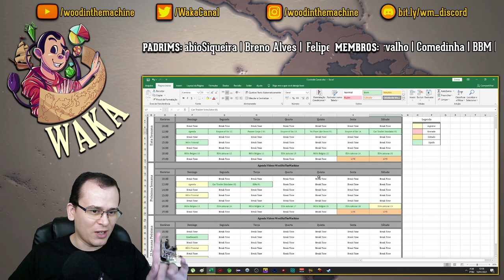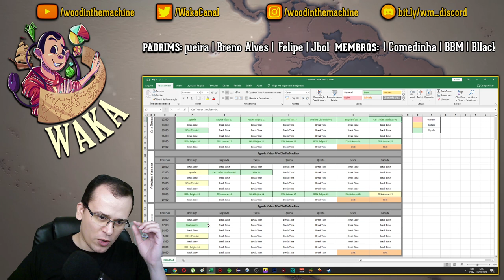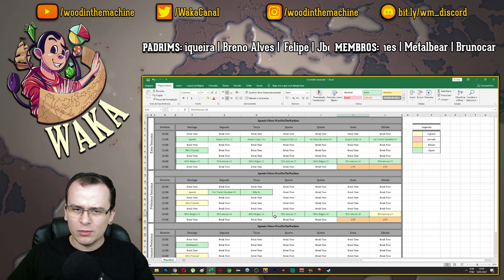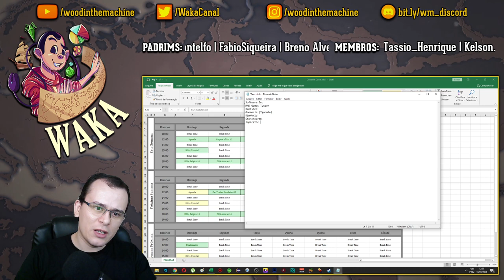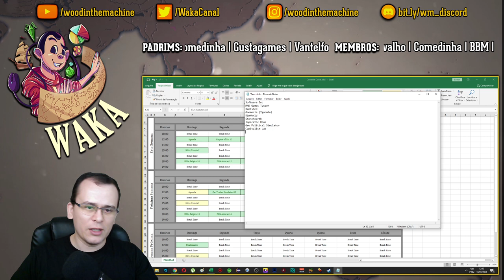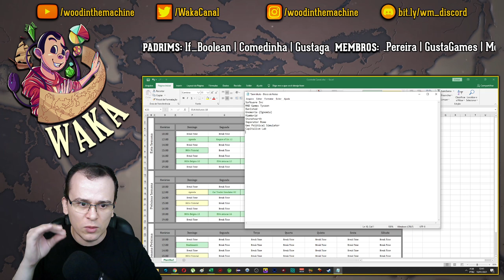Estou DE VOLTA mas PRECISO DA AJUDA de vocês!